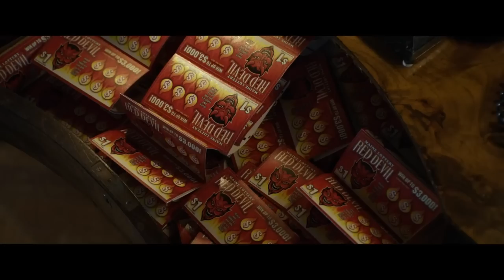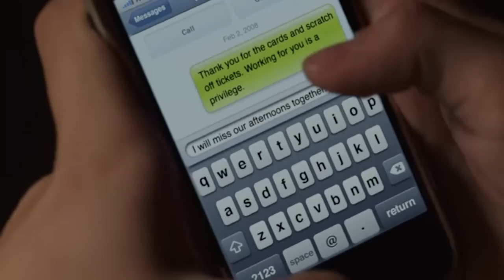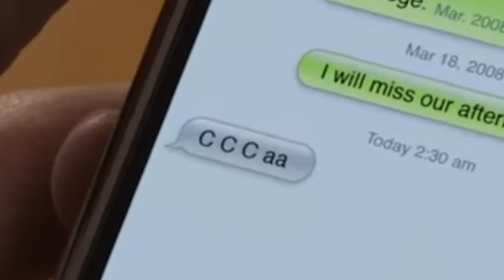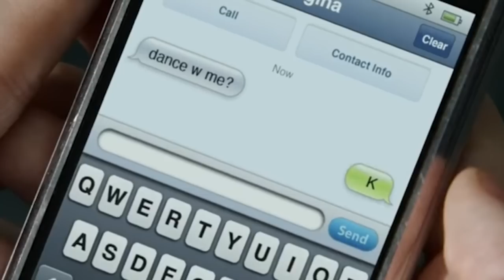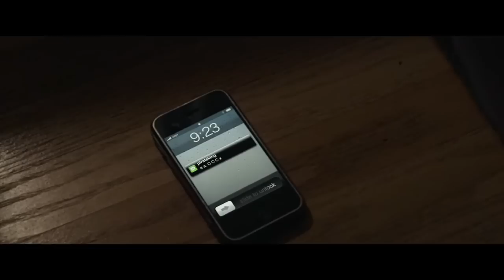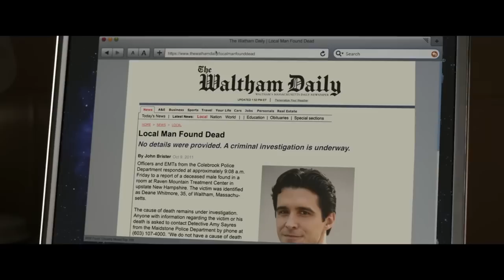Stephen King's WORST Netflix Adaptation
Editor: Me